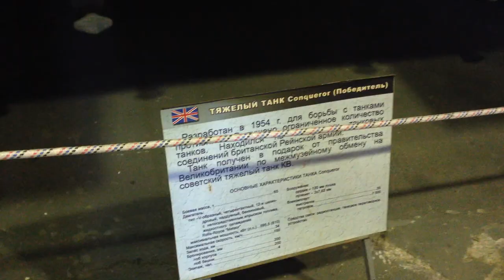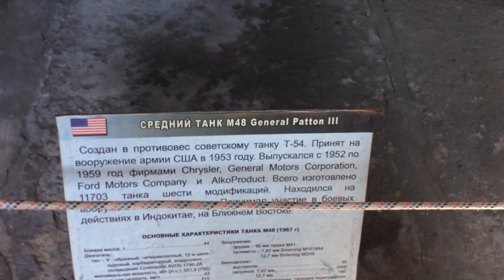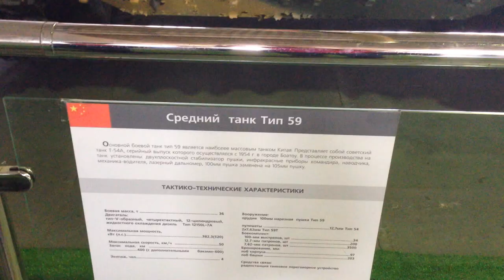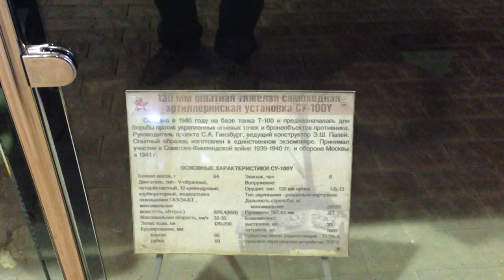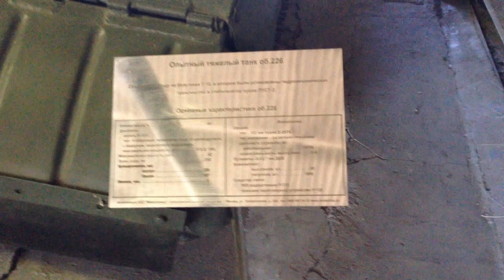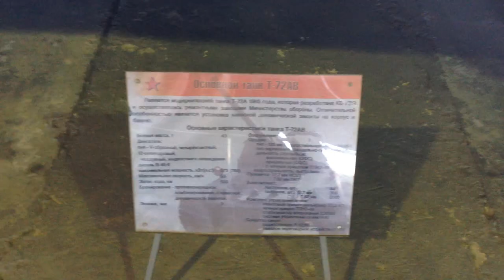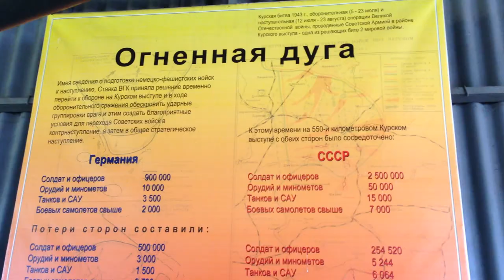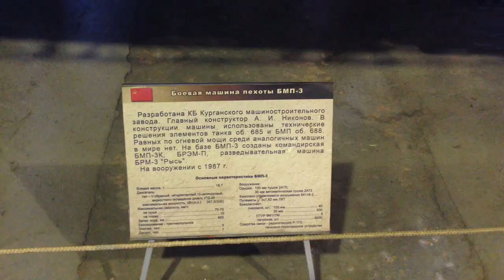ТАНКИ! Техника ХХ и ХХI века! Танковый музей!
Танковый музей в Кубинке! Август 2015.